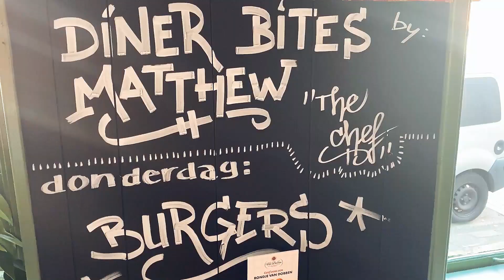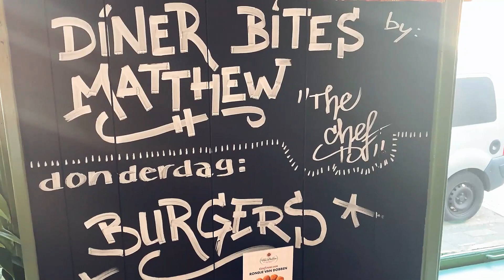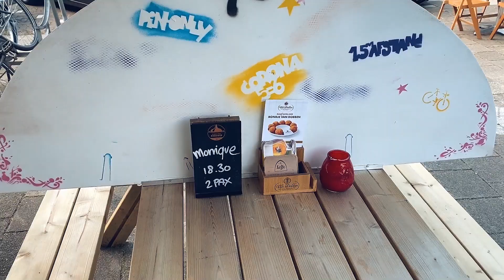TRIPLE BURGER CHALLENGE IN AMSTERDAM CAFE LOUIS DAVIDS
Thanks to Louis Davids for this amazing triple burger!

Music
Seum Dero - Tell Me